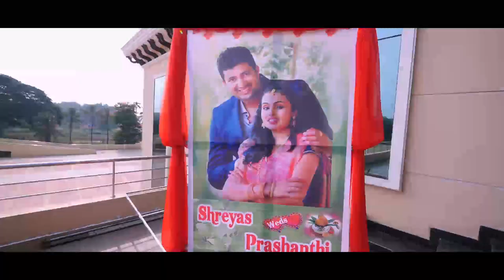BUNTS WEDDING || SHREYAS + PRASHANTHI || WEDCLICKERS || BANTWAL || MANGALORE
Wedding Higlights of Our Wedding